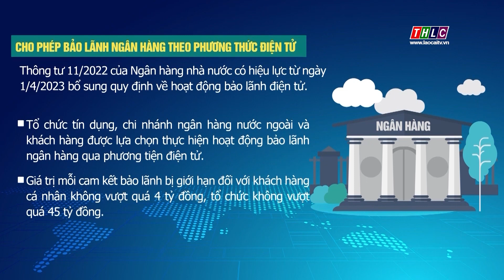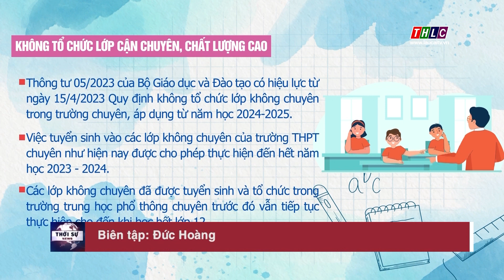Một số chính sách có hiệu lực trong tháng 4/2023 | THLC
Laocaitv.vn - Trong tháng 4/2023, một số chính sách mới sẽ có hiệu lực như hướng dẫn việc làm trong đơn vị sự nghiệp y tế công lập, kiểm định chất lượng đầu vào công chức, bỏ lớp cận chuyên trong các trường THPT Chuyên.

Đài Phát thanh - Truyền hình Lào Cai